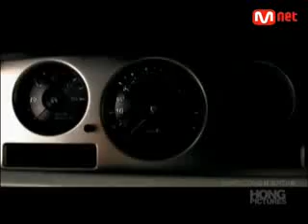Chae Yeon - My Love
Singer - Chae Yeon
Song - My Love
Her 4th Album
her new MV
i love her dance ...